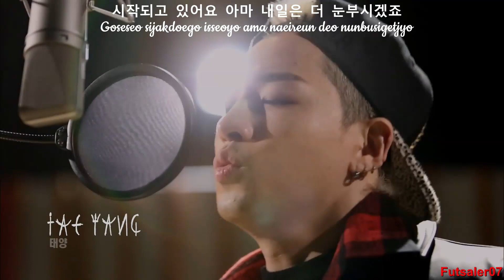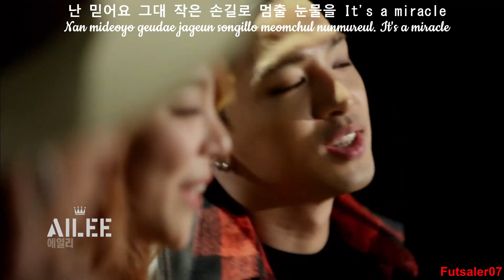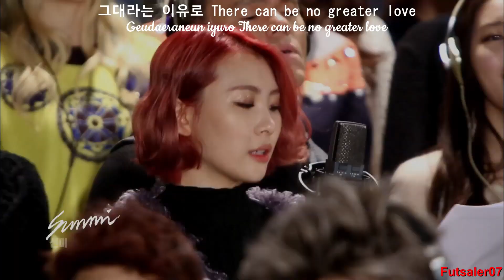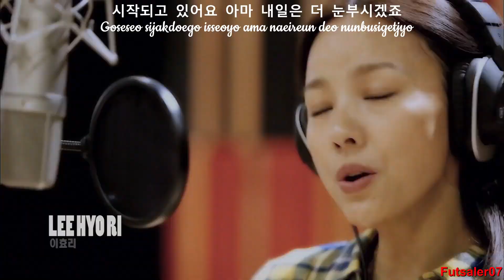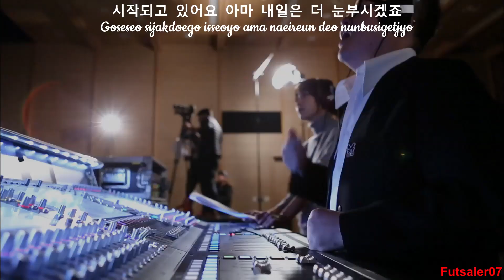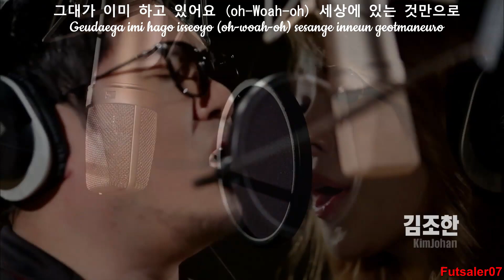SBS 2013 Friendship Project (Various artiste IU, Ailee) – You are a miracle / MV (Lyrics Original)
SBS 2013 Friendship Project (Various artiste, IU, Ailee, 4minutes,….) – You are a miracle (Lyrics KOR-ROM)

Site Lyrics

Album : SBS Friendship project et Single : You are a miracle

SBS Gayo Daejeon (coréen : SBS 가요대전, en gros SBS Battle of the Bands) est un festival de musique télévisé annuel diffusé par le Seoul Broadcasting System à la fin de chaque année.
Le programme a été diffusé pour la première fois en 1997, et des prix ont été décernés à des artistes musicaux de 1997 à 2006. La partie cérémonie de remise des prix du festival a été relancée en 2014

PD Kim Yong Kwon a déclaré: «Puisque les meilleurs chanteurs se réunissent pour la cérémonie de fin d'année, nous voulions faire quelque chose de significatif. Les chanteurs chanteront une chanson ensemble et créeront un clip vidéo. Tous les bénéfices de la musique et des vidéoclips seront reversés via la chaîne caritative de SBS.

La chanson de collaboration "You Are A Miracle" compte 125 chanteurs participants, dont Lee Seung Chul, Kim Jo Han, Park Jin Young, Tiger JK, Yoon Mirae, Lee Hyori, Sung Si Kyung, Kim Hee-chul, Brown Eyed Girls, K.Will, Sunmi, Big Bang, Kara, Girls 'Generation, SHINee, 2PM, IU, After School, 2NE1, 4minute, f(x), B2ST, CN Blue, ZE:A, Infinite, miss A, Teen Top, Girl's Day, Apink, B1A4, Ailee, EXO, B.A.P, et plus encore.

Compositeur(s) : Kim Do Hyung (김도형), 김형석 (Kim Hyung Suk) & 김이나 (Kim Eana)
Label : SBS

Artiste participant au clip video (SBS 2013 Friendschip Project) :

IU
JY (KOR)
Bizzy (비지)
B.A.P (Best Absolute Perfect)
Park Gyuri (박규리)
Yoonmirae (윤미래)
Tiger JK (타이거JK)
Brown Eyed Girls
4Minute
Lee Hyori (이효리)
Kim Hee Chul (김희철)
Apink (에이핑크)
Lee Seung Chul
SHINee
K.Will (케이윌)
J.Y. Park
Suzy (수지)
2NE1
TEEN TOP (틴탑)
After School (애프터스쿨)
Ailee (에일리)
f(x)
제국의아이들 (ZE:A)
CNBLUE
BIGBANG (빅뱅)
Girls’ Generation (소녀시대)
2PM (투피엠)
Beast
EXO
B1A4
Girl’s Day
Sung Si-Kyung (성시경)
Gummy

Participation dans le clip (Vocals) :

Hyeri
Sojin
Yura (Girl’s Day)
Minah (Girl’s Day)
Naeun (Apink)
CHORONG
OH HAYOUNG
BOMI
Kim NamJoo (김남주)
Jeong Eun Ji (정은지)
Baro (B1A4)
Jinyoung (B1A4)
CNU (B1A4)
Sandeul
GONGCHAN
Raina (KOR)